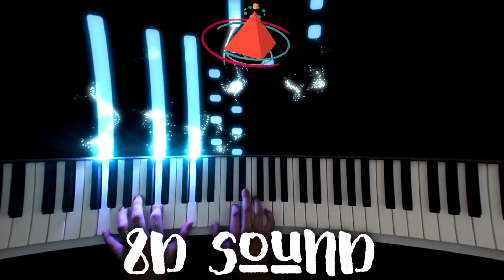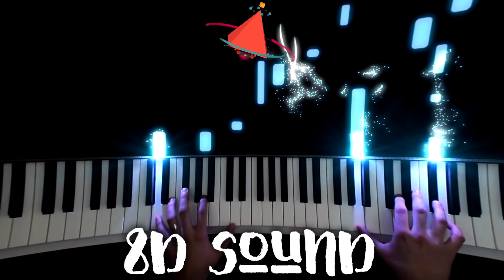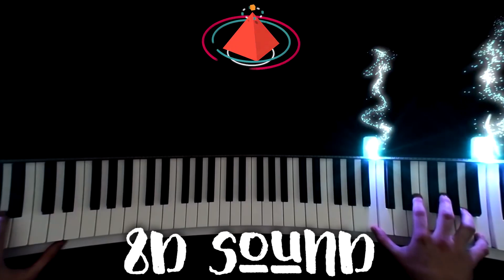ТЫ ДОЛЖЕН ЭТО УСЛЫШАТЬ И УВИДЕТЬ! ALAN WALKER - FADED Piano Cover (8D MUSIC) [8Д ЗВУК В НАУШНИКАХ]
ТЫ ДОЛЖЕН ЭТО УСЛЫШАТЬ И УВИДЕТЬ! ALAN WALKER - FADED Piano Cover (8D MUSIC) [8Д ЗВУК В НАУШНИКАХ] 8Д музыка

Для лучшего опыта наденьте наушники.
For better experience please use headphones.